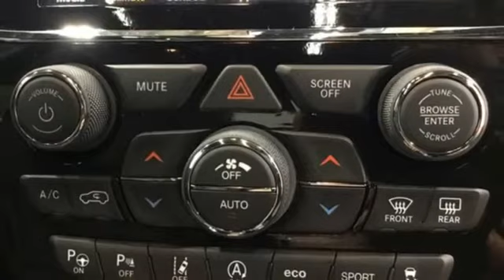New 2021 Jeep Grand Cherokee Abrams Green Bay, WI #221110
Year: 2021
Make: Jeep
Model: Grand Cherokee
Trim: 80th Anniversary
Engine: 3.6 L
Transmission: Automatic
Color: Slate Blue Pearlcoat
Interior: Black
Stock #: 221110
VIN: 1C4RJFBG3MC615146
80TH ANNIVERSARY EDITION!!! LEATHER SEATS, HEATED SEATS/WHEEL, PANORAMIC SUNROOF, NAVIGATION, REMOTE START, BLUETOOTH, BACK UP CAMERA, APPLE CARPLAY, GOOGLE ANDROID AUTO, USB HOST FLIP, 4G WI-FI AND SATELLITE RADIO READY, STEERING WHEEL MOUNTED AUDIO AND CRUISE CONTROLS, KEYLESS ENTRY, DUAL ZONE A/C, UNIVERSAL GARAGE DOOR OPENER, POWER SEATS/LIFTGATE, HEATED SECOND ROW SEATS, AND ADAPTIVE CRUISE CONTROL! This Jeep Grand Cherokee has the following options: TRANSMISSION: 8-SPEED AUTOMATIC, TRAILER TOW GROUP IV -inc: Rear Load Leveling Suspension, Full Size Spare Tire, Class IV Receiver Hitch, 7 & 4 Pin Wiring Harness, Heavy Duty Engine Cooling, SLATE BLUE PEARLCOAT, QUICK ORDER PACKAGE 2BK 80TH -inc: Front Accent/Body Color Fascia, Parallel & Perp Park Assist w/Stop, Rain Sensitive Windshield Wipers, Granite Crystal Exterior Badging, Body Color Door Handles, Body Color Shark Fin Antenna, Rear Accent/Body Color Fascia, Black Roof Molding, Dark Headlamp Bezel Finish, Body Color Claddings, Granite Crystal Exterior Mirror Caps, Jeep 80th Anniversary Badges, Berber Floor Mats w/80th Anniversary Tag, Advanced Brake Assist, Jeep 80th Anniversary Edition, Full Speed FWD Collision Warn Plus, Granite Crystal/Black Grille, LT, Tungsten Interior Accent Stitching, Dark Day Light Opening Moldings, Piano Black/Anod, Gunmetal Interior Accents, Adaptive Cruise Control w/Stop, Dark Lens Taillamps, Granite Crystal Exterior Accents, Lane Departure Warning Plus, PREMIUM LIGHTING GROUP -inc: Bi-Xenon HID Headlamps, LED Daytime Running Headlamps, Auto High Beam Headlamp Control, Front LED Fog Lamps, FULL SIZE SPARE TIRE, ENGINE: 3.6L V6 24V VVT UPG I W/ESS, BLACK, LEATHER TRIMMED BUCKET SEATS (JY), and 80TH ANNIVERSARY LUXURY GROUP -inc: 506 Watt Amplifier, Power Tilt/Telescope Steering Column, Cargo Compartment Cover, Premium Alpine Speaker System, Active Noise Control System, Heated Second Row Seats, Dual-Pane Panoramic Sunroof, Ventilated Front Seats. Transport everyone in comfort and style in this safe and reliable Jeep Grand Cherokee. Test drive this must-see, must-drive, must-own beauty and get a hassle-free deal today at Chrysler World, 2612 Hwy.

Address:
2612 County Highway EE